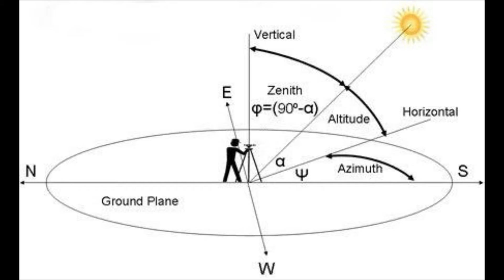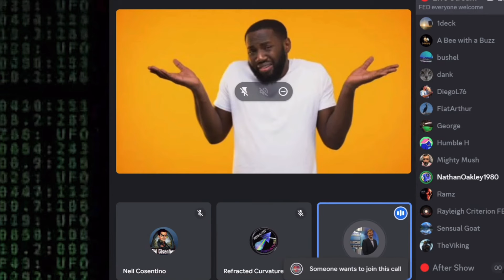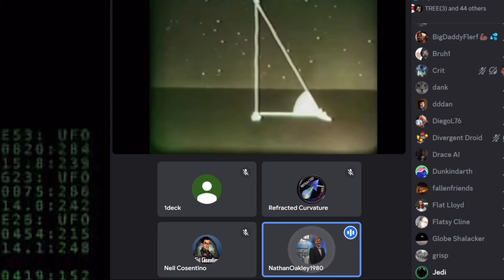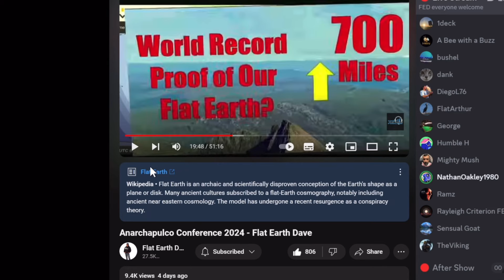Flat Earth Dave Jeranism Eric Dubay & Bob The FE Ambassadorship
FED 2123 LIVE